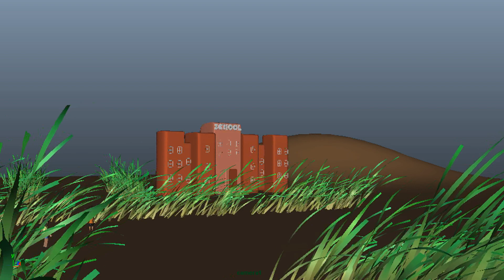Golden box and Aim school animation short film | నీతి కథలు | 3d we studio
Welcome to "3d we studio" youtube channel.